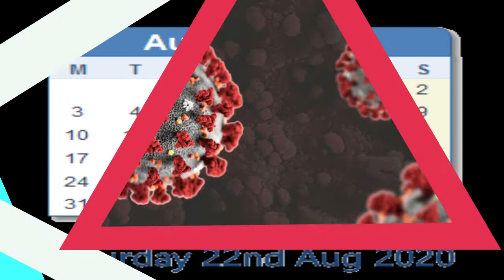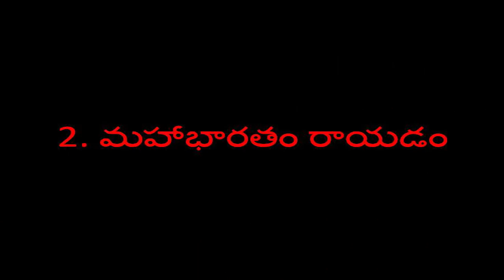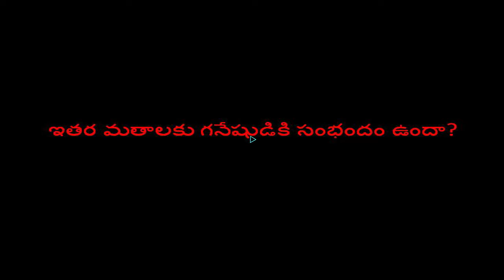ganesh chaturthi 2020 news in telugu | vinayaka chavithi celebrations | special story | News6G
వినాయక చవితి పర్వదినం ఈసారి 22 ఆగస్ట్ 2020, శనివారం నాడు రాబోతోంది.. మహమ్మారి భయపెడుతున్న కారణంగా ప్రజల సేఫ్టీ ని దుష్టిలో పెట్టుకుని దేశమంతటా ప్రత్యేకమైన నిభందనలు జారీ చేసాయి కేంద్ర, రాష్ట్ర ప్రభుత్వాలు.. ఇంకా అనేక రాష్ట్రాల్లో గనేష్ చతుర్ది ఎలా జరుపుకోబోతున్నారనేది తెలియాల్సి ఉంది.. మిగిలిన అంశాలు వీడియోలో తెలుసుకుందాం..

Regards,
News6g youtube channel.